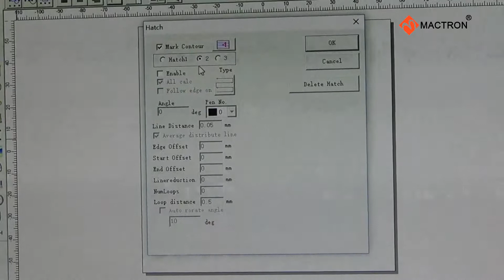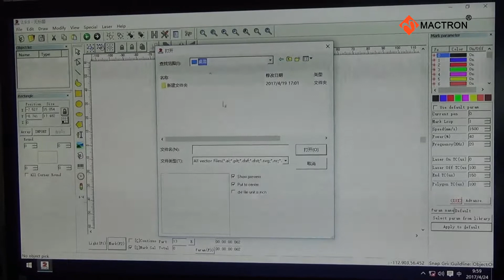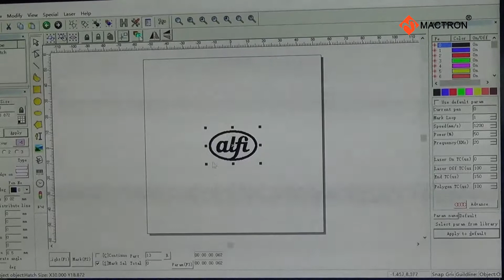(2) Fiber Laser Marker Software - Laser Marking Txt and Vector File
Fiber Laser Marker System Software Demo - Laser Marking Txt and Vector File - Mactron Tech